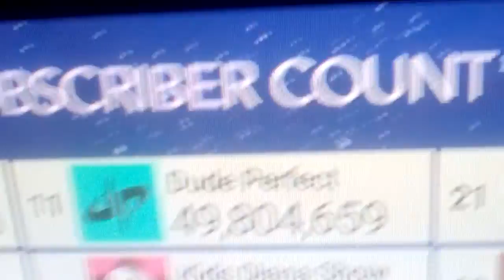Like nastya vlog de 10 lugar JossLara